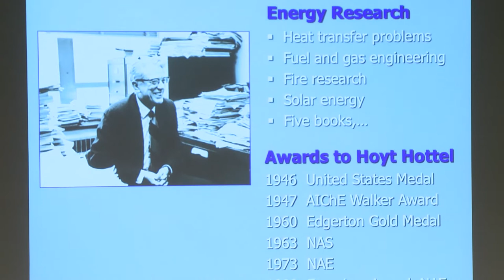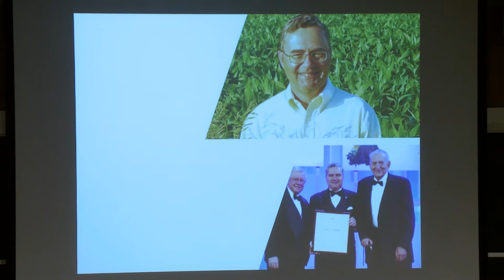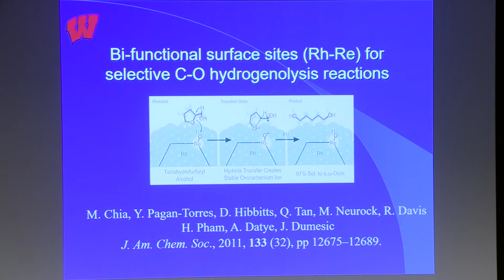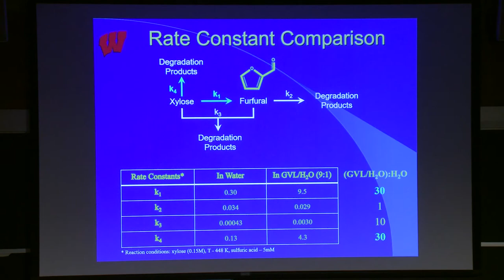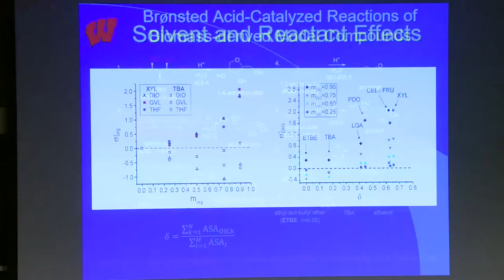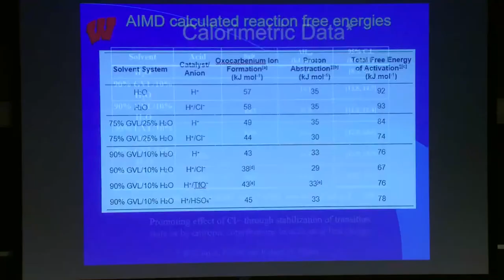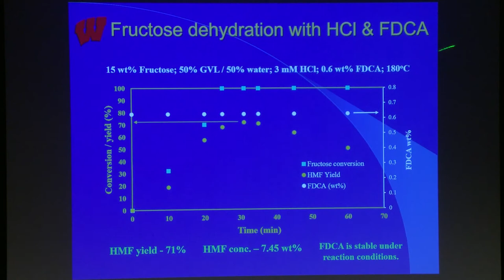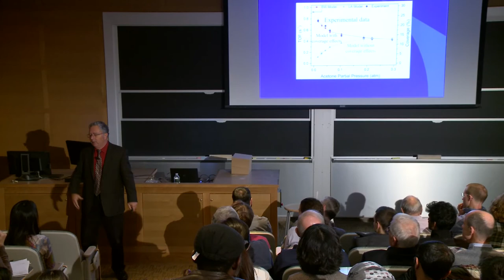Hoyt Hottel Lecture Fall 2019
Catalytic Conversion of Lignocellulosic Biomass to Biofuels and Bioproducts,
Prof. James A. Dumesic Madison, WI